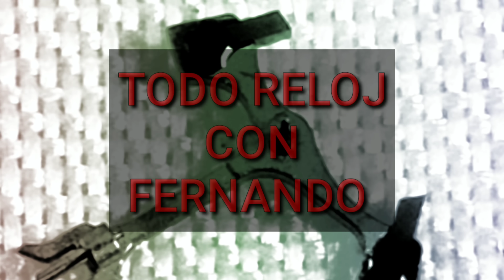Mi Auto Regalo De Navidad, Que Reloj Mas Bello 🎄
En este video les muestro mi auto regalo navideño